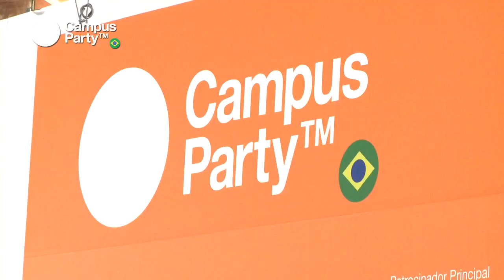CPBR5 - Entrevista João Pedro Sffair